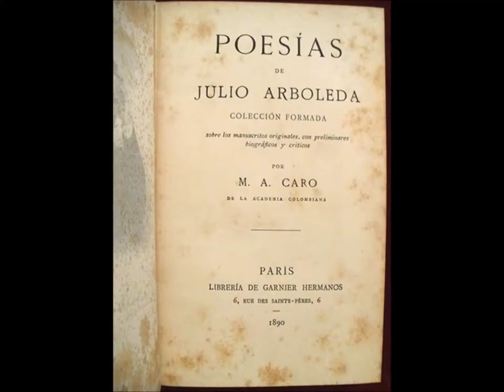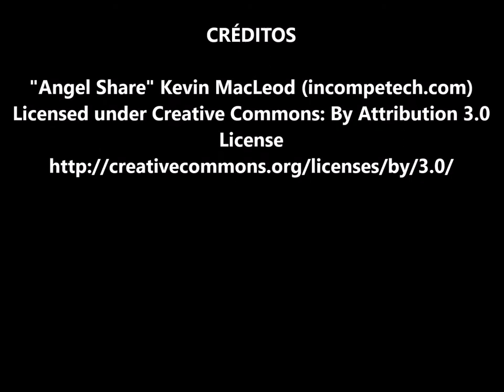"Nunca te Hablé" Julio Arboleda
Julio Arboleda Pombo (Timbiquí, 9 de junio de 1817-Berruecos, 13 de noviembre de 1862), el "Poeta Soldado," fue un hacendado, orador, poeta, dramaturgo, periodista, abogado, militar, político y estadista colombiano, elegido presidente de la Confederación Granadina (actuales Repúblicas de Colombia y Panamá) en 1861.

De él se conservan notables escritos políticos, discursos y numerosas poesías, entre las cuales se destaca el poema épico Gonzalo de Oyón.

Su faceta de escritor, poeta y periodista se vio afectada en numerosas ocasiones por la agitada vida política de Colombia y por las luchas fratricidas que caracterizaron los enfrentamientos políticos del país durante el siglo XIX. Antes de tomar las armas, Arboleda había iniciado su incursión en el mundo de las letras con la creación del periódico El Independiente, que fundó durante su época de universitario en Popayán . En 1842 publicó El Patriota y en 1843 El Payanés. Acompañó a su tío Lino de Pombo y a Florentino González en la redacción de El Siglo. Encabezó la oposición al presidente José Hilario López con El Misóforo. Durante su estadía en Lima también estuvo dedicado al periodismo, a través de la redacción de El intérprete del pueblo.
Arboleda pertenece a la generación de poetas de la literatura del Romanticismo, que cantaron al amor y a la naturaleza, en contraposición al racionalismo imperante pocos años antes.

El 12 de noviembre de 1862, cuando regresaba del sur del país, tras su victoria sobre el Ecuador en la batalla de Tulcán, fue emboscado y murió asesinado en la sierra de Berruecos.